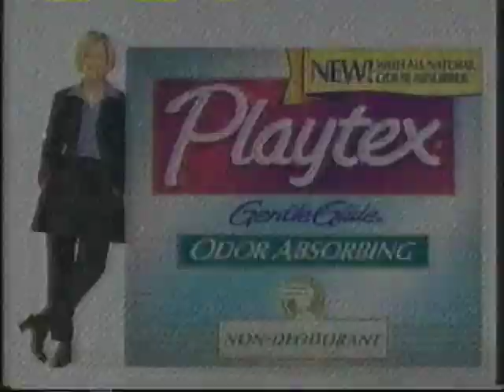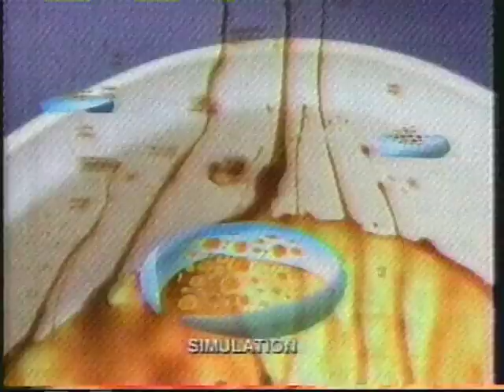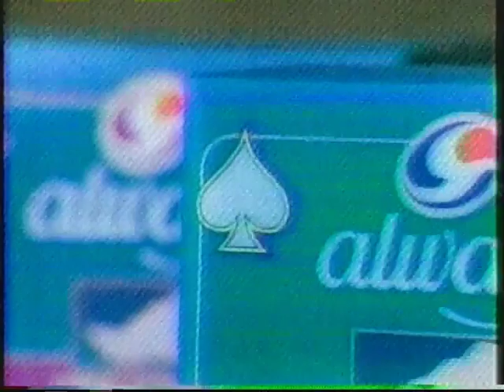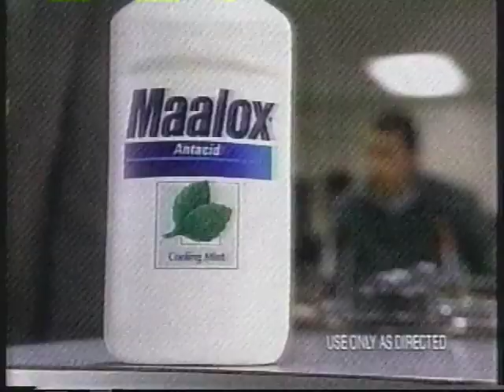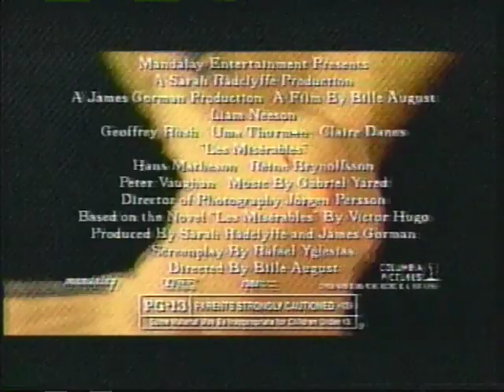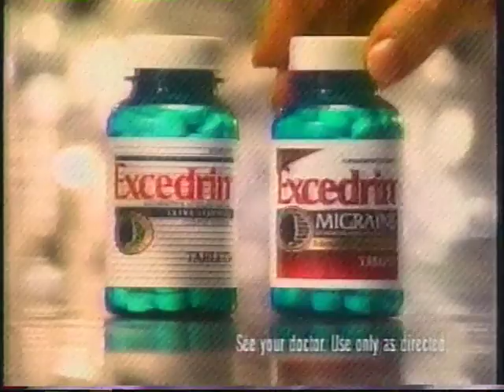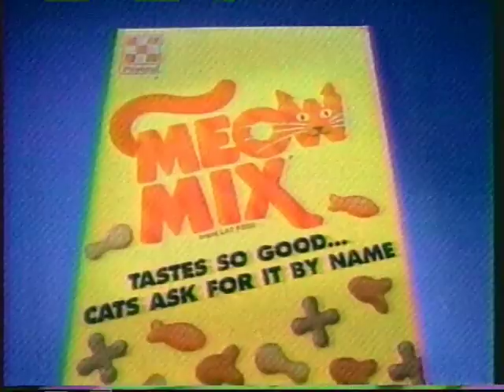NBC (KARE) Commercials 4-20-1998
- Playtex (partial)
- Days of Our Lives Bumper
- State Fair Corn Dogs
- Bally Total Fitness
- Coca-Cola KARE 11 Molitor Family Pack (what a mouthful)
- Gold with Butch Harmon Promo
- KARE 11 News Promo
- Dawn
- Pampers
- Always
- Revlon
- Maalox
- 104.1 KMJZ (now 104.1 Jack FM)
- Chevy
- Les Misérables TV Spot (no, not that one)
- 10-321
- Cottonelle
- Playskool
- Almond Joy/Mounds
- No More Tangle
- Oreo
- Excedrin
- Miracle Whip
- PediaSure
- Meow Mix
- NBC Nightly News Promo
- Suddenly Susan Promo
- Days of Our Lives End Credits
- The Tonight Show Promo
- Olay
- National American University (incomplete)